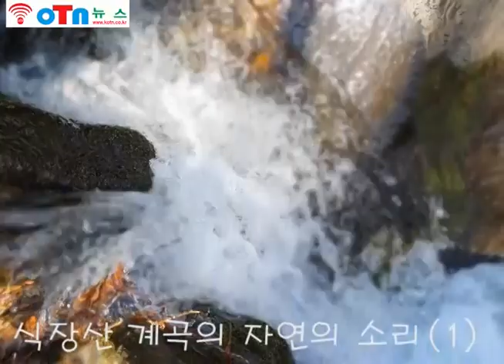(OTN뉴스) 식장산 계곡 봄이 오는 자연의 소리 듣다(1)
(OTN뉴스)식장산 계곡에서 3월 2일 봄이 오는 자연의 소리가 들리고 있다.

이 식장산(623.6m)은 대전시 동구와 옥천군 군북면, 군서면 등 세 지역에 걸쳐있는 산이다. 대전시의 최고봉으로 충남의 최고봉 서대산(904m), 옥천의 최고봉 대성산(705m) 등 인접지역의 명산들과 어깨를 견주며 동구의 남동부를 수놓고 있는 산이다.

대전시 동구의 남동부 외곽에 위치하고 있는 지역인 동구 삼정동, 판암동, 대성동 등이 산의 자락에 기대어 발전하는 동구 구민의 삶의 터전을 마련하고 있기도 한 산이다.

대전시가 지정한 482만㎡ 규모의 자연생태보전림을 품고 있는 이 산은 78과 187 속 224종 45변종의 식물과 노루, 다람쥐, 살쾡이, 너구리, 박쥐 등 포유류 45종, 조류 100여종, 파충류, 양서류 등이 서식하고 있는 생태의 보고다. 밀림같이 숲이 우거져 도심의 허파구실을 톡톡히 하고 있는 이 산은 산 이름에 얽힌 효자효부에 관한 전설을 간직하고 있어, 각박한 삶을 살아가는 현대인에게 청량제 같은 이야기를 들려주는 산이기도 하다.(다음백과 자료참고)